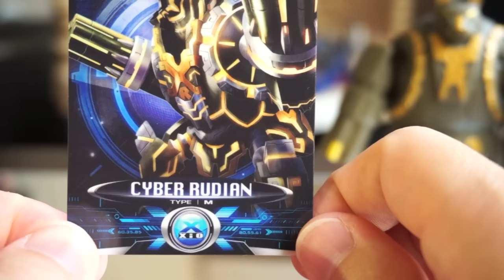【ソフビ】ウルトラマン X エックス ルディアン レビュー 全音声★サイバールディアン ウルトラ怪獣X 04 メカ守護獣 Ultraman X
光る巨人さんありがとうございます!!